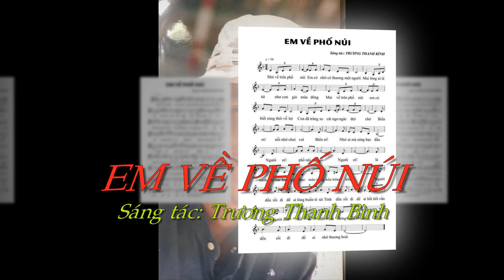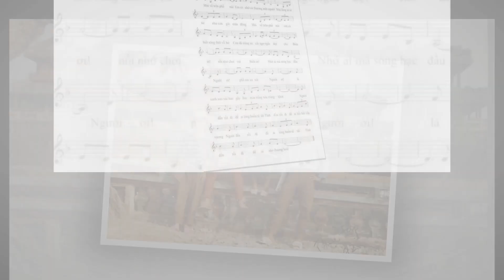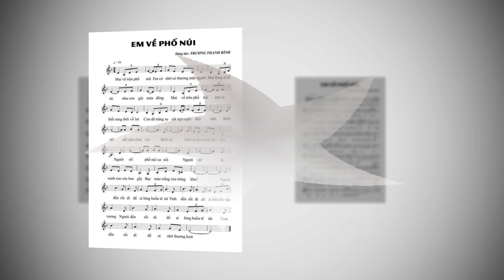EM VỀ PHỐ NÚI. Sáng tác : Trương Thanh Bình.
EM VỀ PHỐ NÚI. Sáng tác : Trương Thanh Bình#amnhac